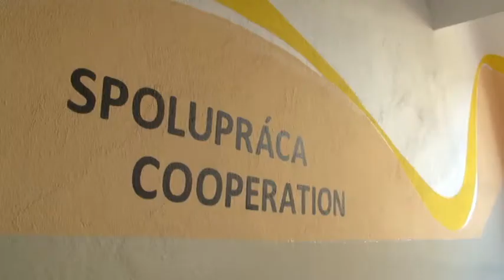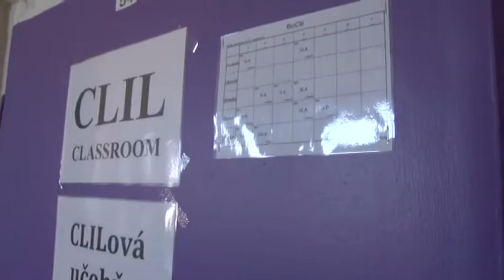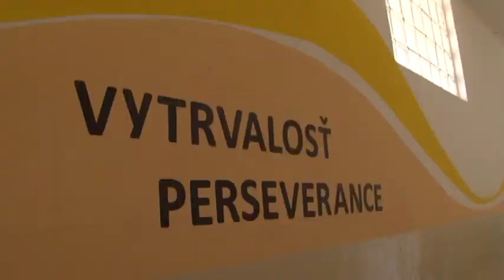Novinky na Jednotke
Dva mesiace letných prázdnin sa skončili a žiaci opäť prišli do svojej školy. My sme boli pozrieť aj na Jednotke ešte pred nimi, aby sme sa videli ako sa pripravili na nový školský rok.